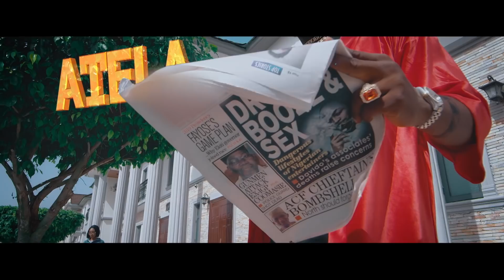Atela - My Life ft. Temity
Atela - My Life Feat Temity [Official Music Video]

Stream On Apple Music, Spotify, and Deezer